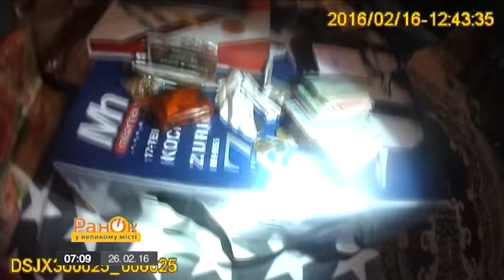«Золотая» посуда: как полиция афериста поймала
На номер 102 позвонила сожительница женщины. Молодая девушка сообщила, что незнакомый человек пытается мошенническим путем завладеть деньгами и драгоценностями хозяйки квартиры, в которой проживает девушка. На место сразу отправился патруль полиции, чтобы выяснить все обстоятельства произошедшего.